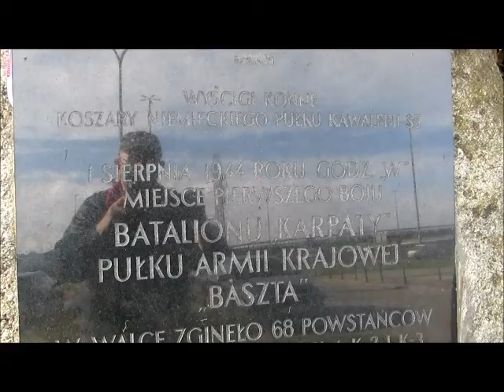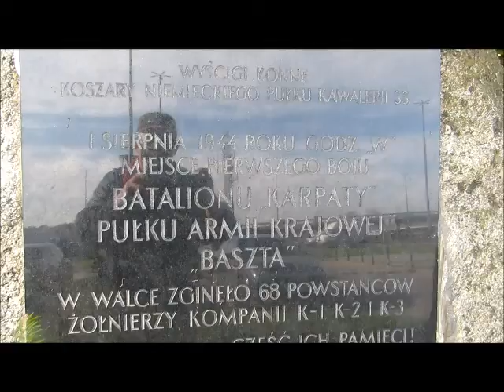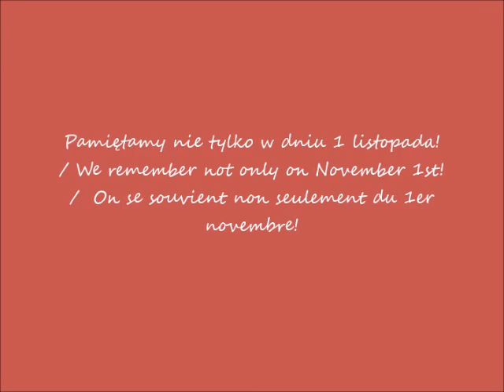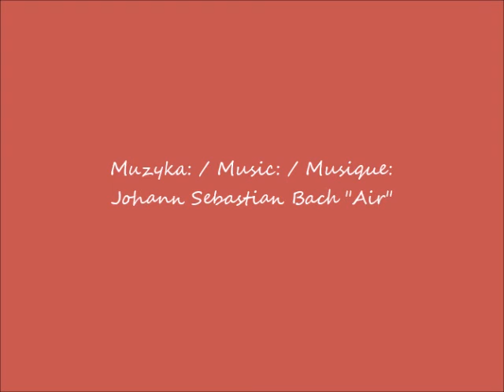2020 10 29 Warszawa Pomnik w miejscu pierwszego boju powstanców AK przy Wyścigach w dniu 01 08 1944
76. Rocznica Powstania Warszawskiego / 76th Anniversary of the Warsaw Uprising / 76e anniversaire du Soulèvement de Varsovie
Pomnik w miejscu pierwszego boju powstanców Armii Krajowej "Baszta" w dniu 1 sierpnia 1944 roku / Monument at the site of the first battle of the Home Army insurgents "Baszta" on August 1, 1944 / Monument sur le site de la première bataille des insurgés de l'Armée de l'Intérieur "Baszta" le 1er août 1944
 Ulica Puławska / Puławska Street / La rue de Puławska
Aleja Wyścigowa / Wyścigowa Avenue / Wyścigowa de Wyścigowa
część / part / partie 1
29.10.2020 po / after / après 11.27